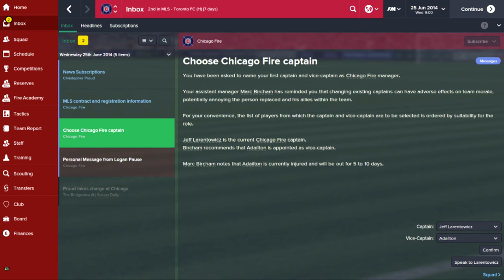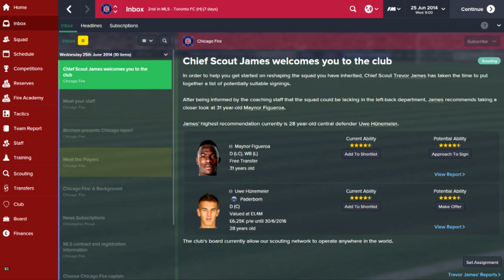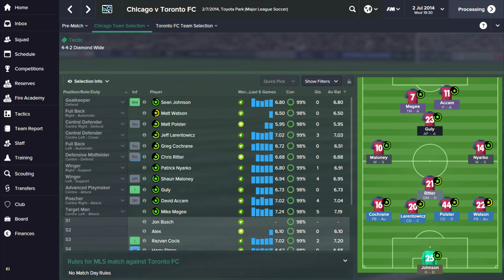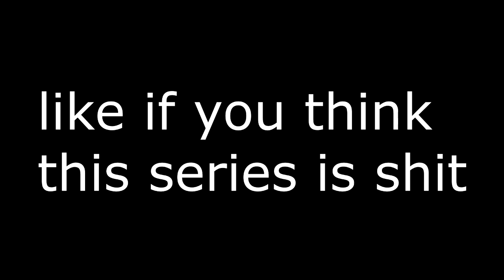PROUDIE IN AMERICA - EPISODE #1 - I DON'T KNOW ANYTHING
Jesus Christ, this is going to be SO fun.